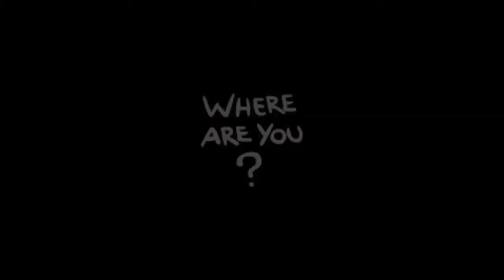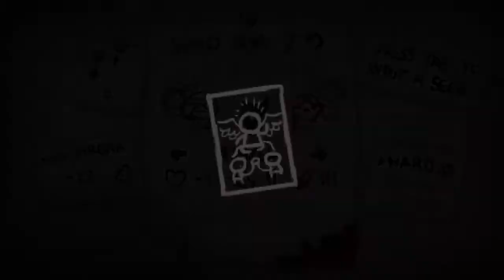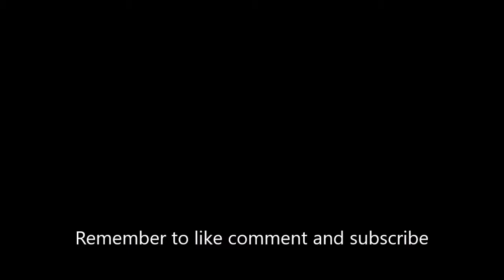The Binding of Isaac Afterbirth+ Part 2: My First Death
Music used in the video:  Clearly! & Darren - Adventures[Top Shelf Sounds Release]